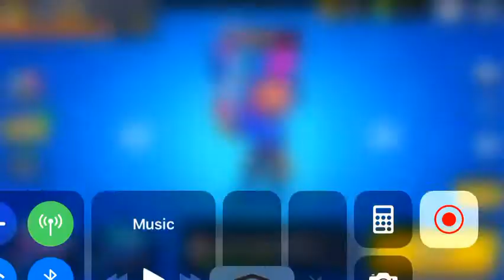Brawl Stars Gameplay